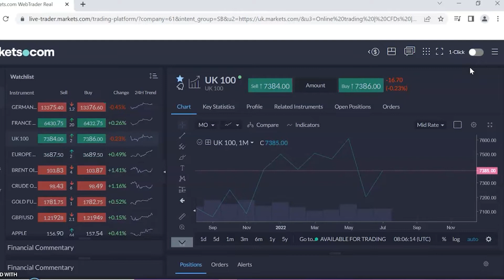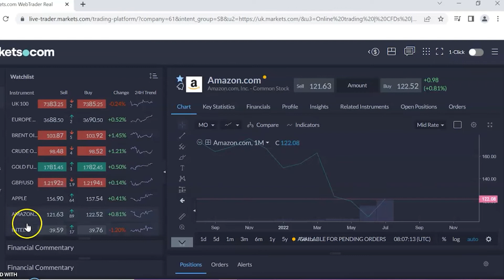EU Markets🟢Europe50🟢UK100🟢DAX🟢Dollar Index🟢GDP Data🟢Oil🟢Gold🟢Apple🟢Amazon🟢Intel |29/07/2022